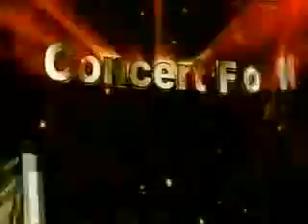Ural debo Akashe and Ak akash tara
আমি সারাক্ষন ১৩ বছর আগের আমার ভালোলাগা-ভালোবাসা, চট্টগ্রামের আমার সেই পিচ্চিকে খুঁজে ফিরি,
কেউ কি আমাকে শুলকবহর, চট্টগ্রামের সেই পিচ্চিকে খুঁজে দিবেন ?
পিচ্চি তোমার জন্য সেই সময়কার গিটার বসের ১টি গান.
"এই বুকে যন্ত্রনা, বেশী সইতে পারিনা,
আর কত এভাবে, আমাকে কাঁদাবে,
আর বেশী কাঁদালে,
উড়াল দিব আকাশে. "